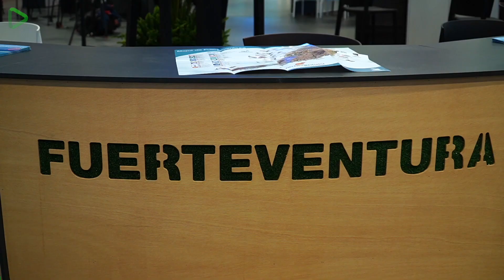Fiturnews | Hablamos con Marlene Figueroa, consejera de Turismo del Cabildo de Fuerteventura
🎙"Vamos a potenciar una Fuerteventura de experiencias, una Fuerteventura de sensaciones, donde la sostenibilidad ambiental y social sean compatibles", comenta la consejera.